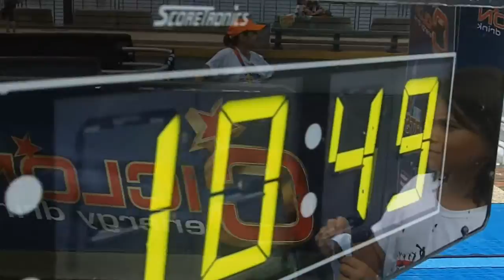San Juan Triatlon - La Copa Olimpica (Short Version)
En el último día de la V  Copa Olímpica Juan Evangelista Venegas el triatlón abrió la competencia con más de 150 participantes en la Laguna del Condado.

Manuel Huerta y la gemela Militza Ríos arribaron hoy, domingo, en la primera posición en la categoría olímpico elite del triatlón de la Copa Olímpica celebrando en la Laguna del Condado en San Juan.

En una mañana que amenazó con altas temperaturas y humedad fue bendecida por la lluvia para más de 150 atletas que compitieron en las categorías elite olímpico, elite sprint, olímpico paraolímpico, relevo sprint y relevo elite sprint.

Manuel Huerta tuvo una dura competencia con Eliezer Lizardi al salir de los 1,500 metros de la natación en la Laguna del Condado. En el tramo de los 40 kilómetros en bicicleta Manuel sacó ventaja para irse en la carrera de 10 km  en escapada y ser el primero en llegar a la meta con 2:09.43.

El segundo lugar fue para Luis Quiñones con 2:24.22 seguido de Eliezer con 2:24.57. Militza, atleta centroamericana y panamericana, estuvo sólida en el evento para cerrar  con tiempo de 2:24.12.

En la categoría olímpico paraolímpico estuvo Kennedy Geoffrey con una destacada labor. El triatleta se ganó la admiración de los presentes en cada transición que realizada en el evento. Éste cerró con 2:21:24.

En el sprint elite brilló la promesa del triatlón boricua, Fabián Román con tiempo de 1:05:02.5. A este lo persiguió Pedro Velázquez  y Gil Montañez. En las féminas ganó Mónica Padró con 1:17:00.  Por el relevo sprint Edwind Rodríguez y Gladys Meléndez se agenciaron el oro. Por el relevo de elite sprint Gian González y Giovani Ríos dominaron la acción con 2:03:22.2.